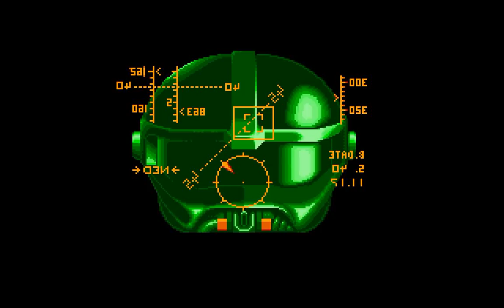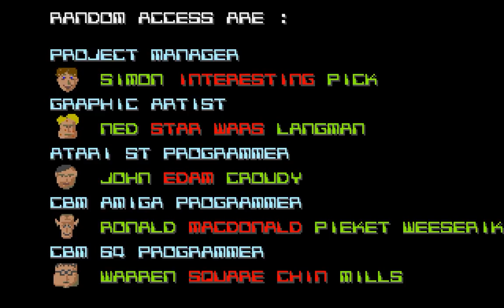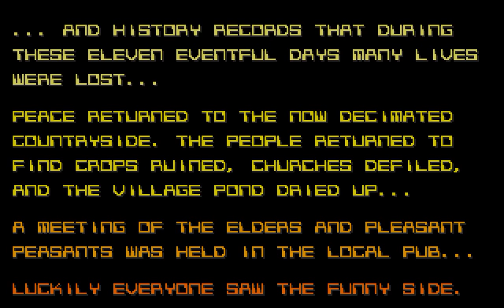Amiga 500 Longplay [046] Silkworm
At the first big bird-robot thingy (02:35) I didn't remember at first that I needed to move up and down while shooting to best hit it. Not played it in years and no practice rounds before recording, so this is all a first time go (like most longplays I've done).

At 13:17, I stop shooting so you get to see the balls.

Couldn't speed up or skip the score-count thingy. Usually in games, pressing the fire button or space will do, nothing worked here. It takes boringly long for it to get to 0 later on.

There are names on chips on the last boss. -